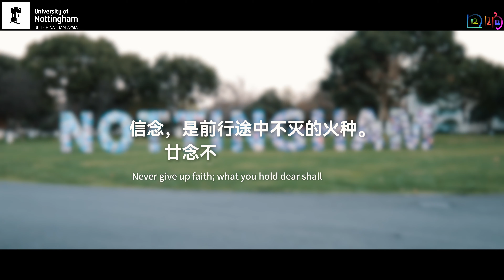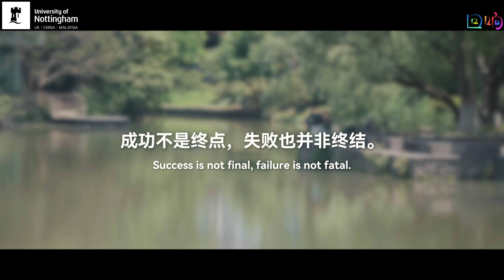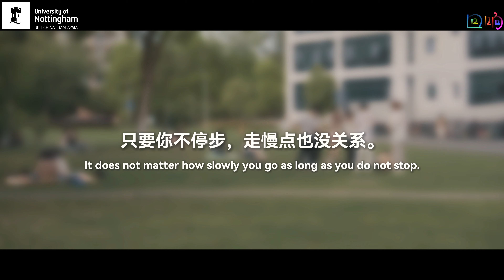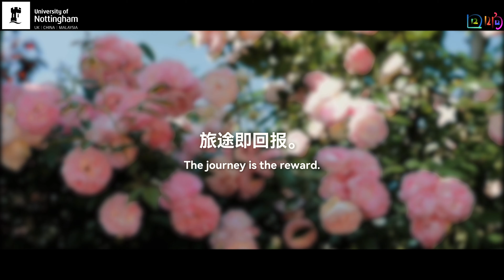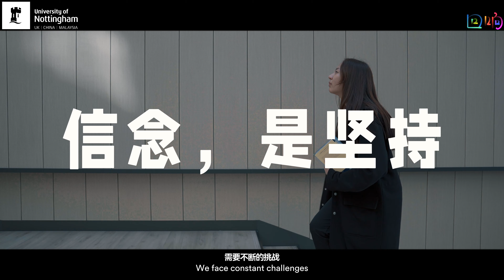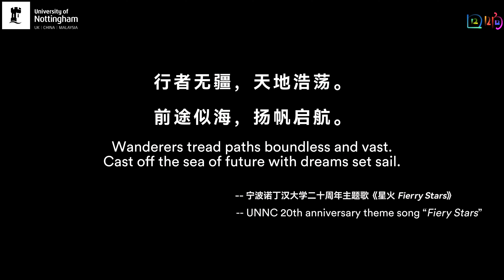Faith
This is a story film dedicated to the 2024 graduates of UNNC Faculty of Science and Engineering. It features three final year students, Haining Ding (Architecture), Zhenghan Li (Mechanical Engineering) and Hang Sheng (Computer Science). Let's hear their stories and growth with UNNC and FoSE.